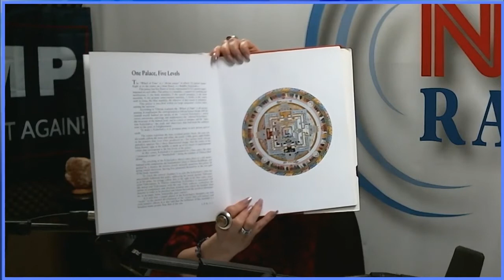Неочевидное, но вероятное • Феномен комплекса пирамид Кайлас • Часть 1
Программа «Неочевидное, но вероятное» 9 апреля, 2019 на RadioNVC •

Ведущие - Нина Бастед, Сергей Зацепин

• Феномен комплекса пирамид кайлас